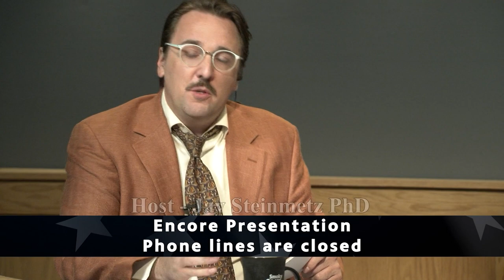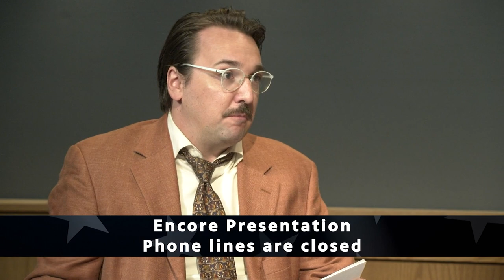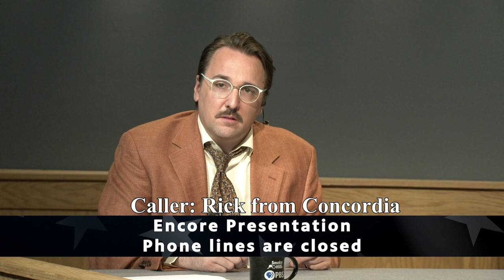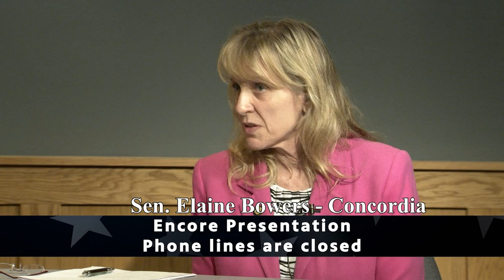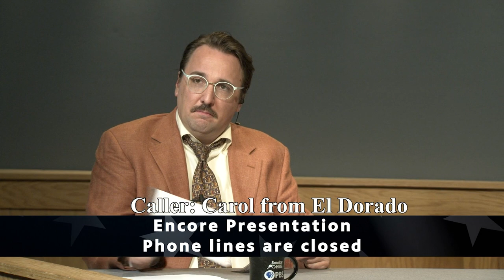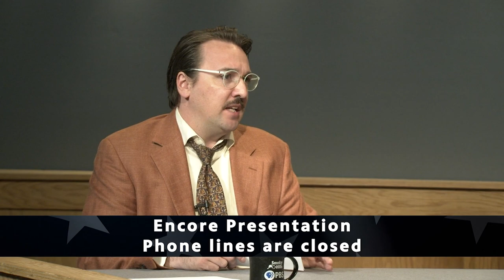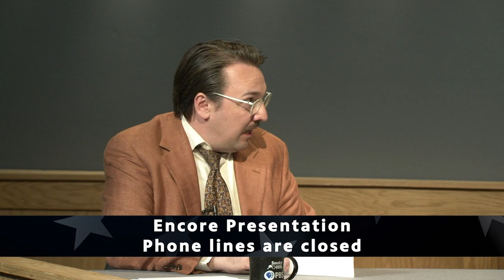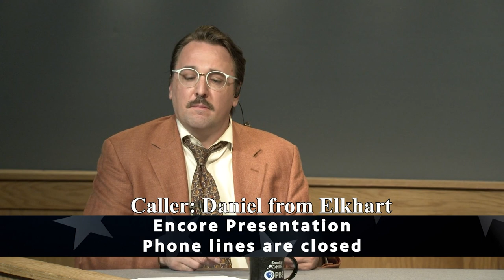Kansas Legislature (3705)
On this episode of Kansas Legislature, Representative Ken Rahjes (Dist.# 110 Agra) and Senator Elaine Bowers (Dist.#36 Concordia) discuss current topics with us.